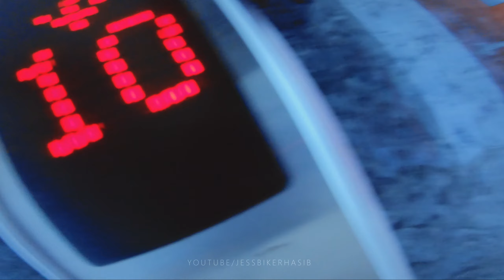Special Surprise GIFT From BIKER 🎁VLOG 😍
👉 This is our another VLOG Suddenly Got a Phone Call and Someone Call and tell me you have a Parsell - 🎁 Special GIFT 😍 " this gift from Tour 365 BD / Family Biker. Specially Thanks Asaduzzaman Raj Vai.

What's Upppppppp ! Guys ???

[ Special GIFT from Tour 365 BD / Family Biker BD  🎁 VLOG 😍 ]

I Making Videos In My Home Just All Of Your Entertainment.

Welcome To Jess Biker Hasib Youtube Channel.
It's Me Hasib And I Am Bangladeshi Bike Rider + Traveler.
I Make Bike Riding and Traveling Videos, Tours, And Vlogs.

short film, Vlog Bangladesh, Vlogs, moto vlog, travel vlog

Rakib Hossain, rs fahim chowdhury, tawhid afridi, tahseenation, nobleman, ShowOffs Dhk, SalmoN TheBrownFish, mango squad, bangladeshi vlogger, NabenVlogs, MSK, The Ajaira LTD, Logan Paul, Jon Olsson, CaseyNeistat, ThatWasEpic, prettoy heron